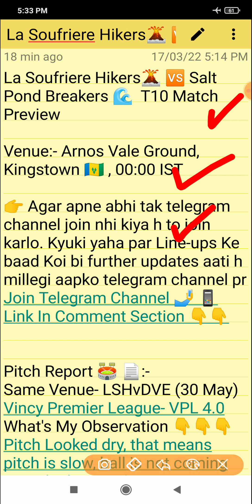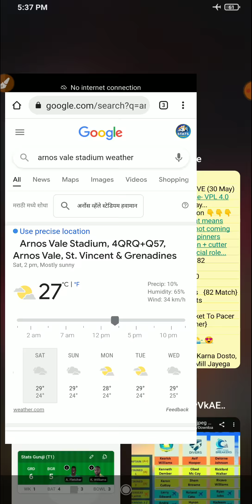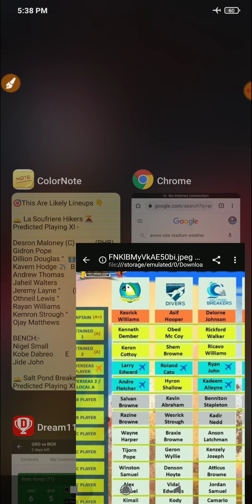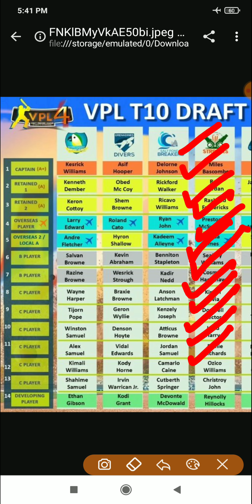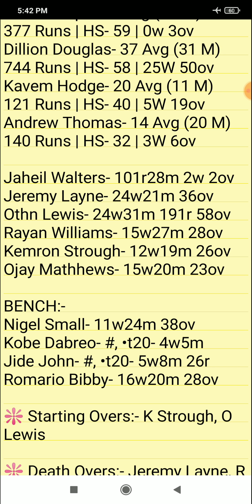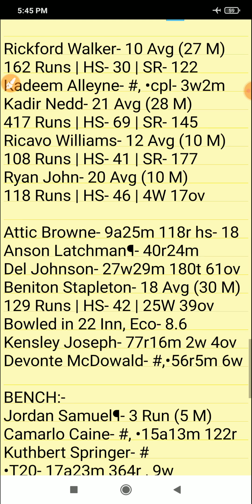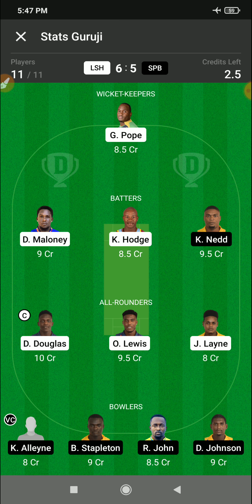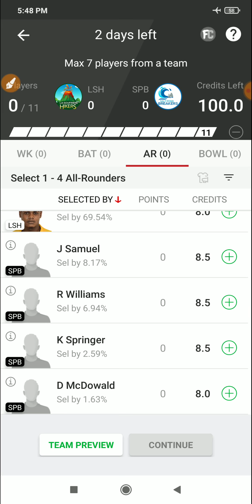LSH vs SPB Dream11, LSH vs SPB Dream11 Team, LSH vs SPB Dream11 Prediction, Vincy Premier League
La Soufriere Hikers vs Salt Pond Breakers dream11 team
La Soufriere Hikers vs Salt Pond Breakers Live
La Soufriere Hikers vs Salt Pond Breakers Live Streaming
VPL 2022
VPL 2020 Live Streaming
Vincy Premier League
Vincy Premier League Live
Vincy Premier League League Live Streaming
VPL Live Streaming
Vincy Premier League 2022
Stats Guruji

1. This analysis is based on my

2. Dream11 takes great care to comply with all central and state legislation in India to ensure that  users are fully protected. Every contest on  platform is carefully designed to comply with applicable statutes and regulations in India.